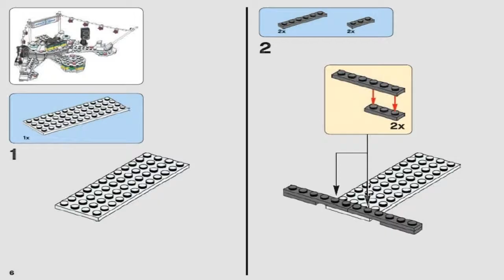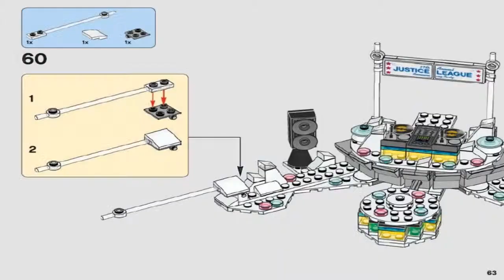LEGO Batman Movie 2018 THE JUSTICE LEAGUE ANNIVERSARY PARTY 70919